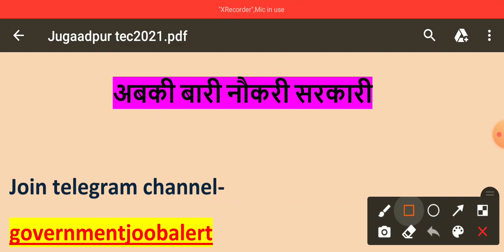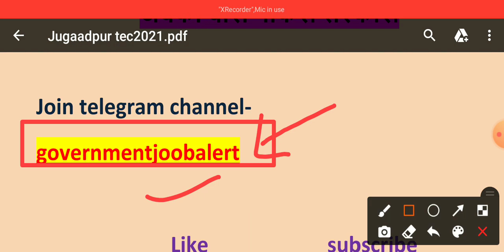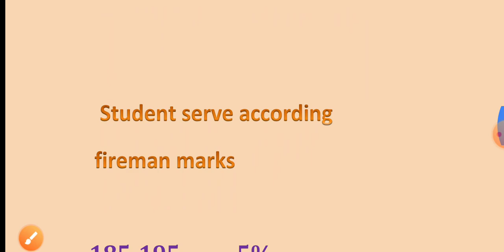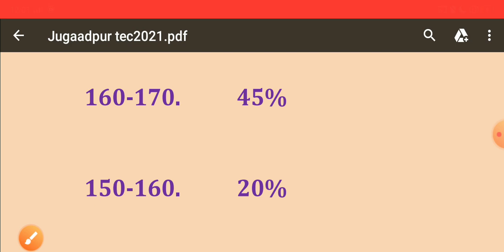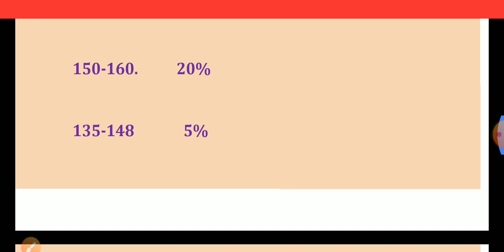UP POLICE FIREMAN CUT OFF 2020 | UP POLICE JAIL WARDEN CUT OFF | Normalization me kitne no मिलेगा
free railway ntpc group d mock test pane Ke liye jarurr join kre telegram channel

jailwarden ki cutoff kitni jayegi
fireman ki cutoff kitni jayegi
jailwarden ke exam kahan honge
Jail warden ke kitne paper honge
jailwarden ki taiyari kaise kare
Jailwarden ke liye kya padhe
UPP Jail warder and Fireman syllabus kya hai
Jail warden cut off kya hogi
UP Police jail warder syllabus kya hai
UP Police Fireman Sllybus kya hai
UPP jail warder syllabus kya hai
UPP fireman syllabus kya hai
Jail warder exam September 2020
Jail warder expected cutoff
Fireman expected cutoff
Jail warder ki cutoff kitni jayegi
Ghudsavaar ki cutoff kitni jayegi
Jail warden ke kitne question safe hai
Fireman k kitne question safe honge
Fireman ka pattern kya hoga
Jail warden ka pattern kya hoga
Jail warden exam update 2020
Jail warden news
Jail warden today news
Jail warden exam latest updates
Fireman latest updates
Ghudsavaar latest updates
UPP fireman latest updates
UPP jail warden exam latest updates
UPP latest updates
Utter Pradesh police news
UPP today news
UPP updates
UPP fireman and jail warden updates
Jail warden notes
Jail warden year paper in pdf
Download previous year paper in pdf
जेल_वार्डेन का पाठ्यक्रम क्या है?
Gyan RBL
jail warden syllabus
jail warden cut off
jail warden exam date
fireman exam date
ghudsavaar exam date
UP police jail warden exam date
UP Police fireman exam date
fireman exam date updates
jail warden exam date updates
Fireman 2020
jail warden 2020
जेलवार्डर_फायरमैन की कट आफ क्या होगी